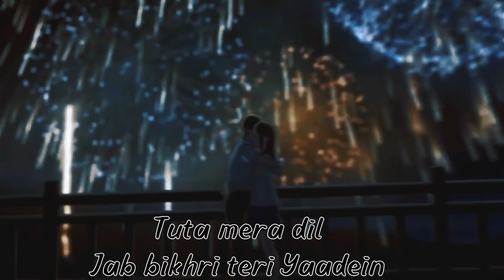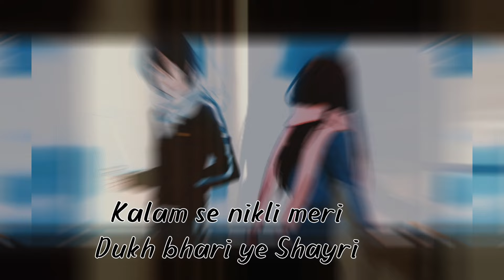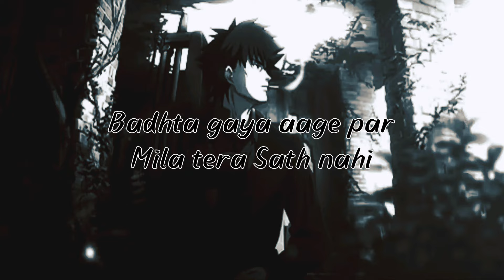Breakup Song RR7 | WAPAS FIRSE AOGI KYA | Trending Valentine's Day Song 2024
This rap song tells a heartbreaking story in Hindi, portraying a chapter in the fascinating journey of love. It translates the pain of separation into a voice, into the depths of one's heart with fresh and boundless emotions. This song is dedicated to all those who have journeyed into the deep seas of love, only to lose themselves in the process.

🎧 Audio Credits:

➟ Song : WAPAS FIRSE AOGI KYA
➟ Artist : RR7 (Rahul Newar)
➟ Composition : RR7
➟ Lyrics : RR7
➟ Mix & Mastering : Avok Rekordz Studios, Bharat
➟ Special thanks to Nitin Bhutaria, Srinidhi Rao
🎬 Video Credits

➟ Director and DOP - RR7

Team M.o.M.o GanG
📝 Lyrics
Aaj v mein Tujhse Dur
Kyun mein Majboor (hu)
Isme Mera Kya Kasoor (Haan)
Milta ni Sukoon Reh ke Tum se Dur (nah)
Sab Kehdu Socha Hu (phir)
Phir Mein Khamosh Kyun

(Tum) Wapas Phir se Aaogi Kya
Mujhse milne Aaogi Kya
Mere Galtiyan v Tum Bataogi Kya
Kyun mere Khwaabon mein Tum aati jaati
Aisa lagta phirse Tum Aaogi Kya
Mujhe mil Paogi Kya Mujhe tum Sataogi Kya
Wapas phir se Aaogi Kya
Ya phir Galtiyon ki Wajah se
Mujhse tum Najre na Mialogi Kya
Wapas phirse Aaogi Kya

Tuta mera Dil (Jab) Bikhri Teri Yaadein
Kaisi thi woh Mulaqate Pyar Bhari Raatein
Jab hum Khas the Bheege Barsaat Mein
Hum dono k Yaadein Mujhe kyun Rulate

Aba Malai AanKha ma Rakha na
Jana na deu Malai Aangalo ma Bandha Pheri
Timi Bina vako chu Adha Mo
Bujideu Maan ko kura Mero Yo Bhavana
Mero maan ko Chahana Na gara hay Bahana

Hum dono mein woh Pehli jaisi baat Nahi
Bina baat kiye Gujar gayi Yahan Raat Sabhi
Mein jisse janta hu (Haan) Woh ho tum Nahi
Aaj v mein wahi Shayad milo tum Kahi
Banke Ajnabi Kaisi Bandagi Socha na tha Kabhi
Banke Ajnabi Phir milenge Kahi
Sanse tham gayi Raatien Sab nayi
Kalam se nikle Meri Dukh bhari ye shayari
Phir v Tum aayi Nahi

Kehti thi mujhe
Tumhe Chod Jaungi Nahi
Kaise bhula du Aab mein Tujhe
Ek Duje k Aass the
Na duri Pass the
Aa jaati thi tu mere pass Kaise bin Bulaye

Ya phir teri Galtiyon k Wajah se

Hasta Sa ladka aab Tere liye Barbaad hai
Khusi dhundhe do pal k liye Woh v Mehman aab
Tere kasme wade Kaise Bhuladu Unhe
Karta parwah mein uski Kiya Khudki Kabhi Nai
Ani Yo dharti mathi ko Badal
Hudai chu mo Pagal Timrai lagi ma Ghayal
Afule Afulai Garchu mo Dafan
Aba Chaina hamro kei Sambandh Kina
Runcha Mero yo Maan Khai k Garam
Khoi k Vanum Ghaitey cha Maan

Hum dono mein baatein bandh Dooriyan hi Sath Rahi
Gunehgar tera hu toh Kyun Mila Insaf Nahi
Badhta gaya aage par mila Tera Sath Nahi
Yaadon mein hoti tu Mujhse hoja Rubaru
Kaise mein Kahu Itni Dur tum
Mere v Gaane tu sun Phir Aakee Mujhko Tu Chun
Yaad teri aati toh mein tujhpe hi likhta hu

Galtiyan bataogi kya